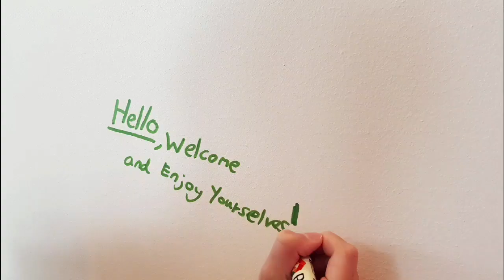Say it in any language :)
Doosti community was one of the groups participating in this year's Lowry Open Day. People were invited to write their own messages of hello and welcome in any language. This is how they chose to use the  white board provided.
با گروه دوستی در گالری هنر لاری در سالفورد و پیام‌های بازدیدکنندگان بر تخته سفید.